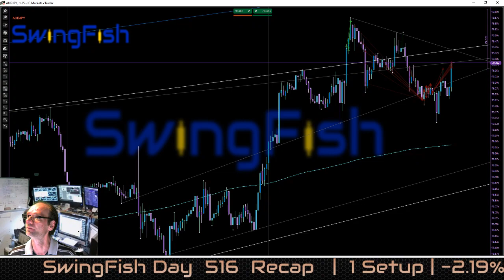Forex Trading Day 516 Recap [-2.2%]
this is the "short Version" or "recap" of my Trading day,
its purpose is to show the events and results as they did unfold on the live stream in a short and compact version.

Remember: there is no Holy Grail here, just the Truth!